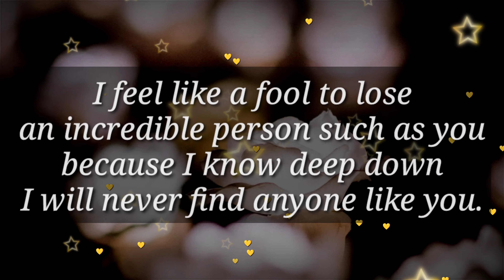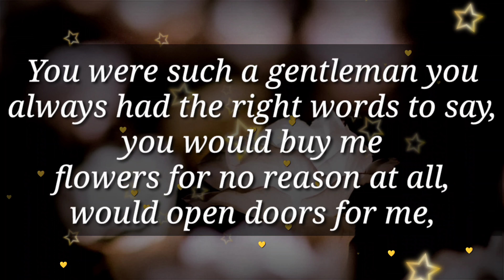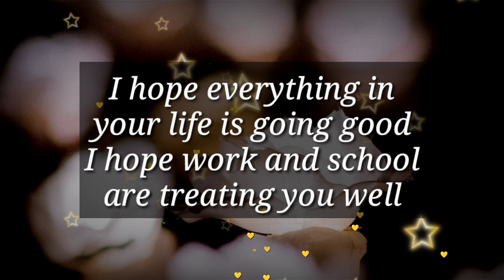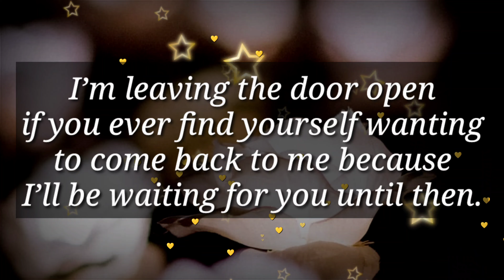DM to DF 😘 || I'm extremely unhappy without you 😞 || I need you my love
DM to DF 😘 || I've been extremely unhappy without you 😞 || I need you my love